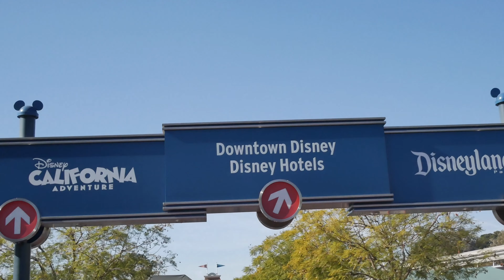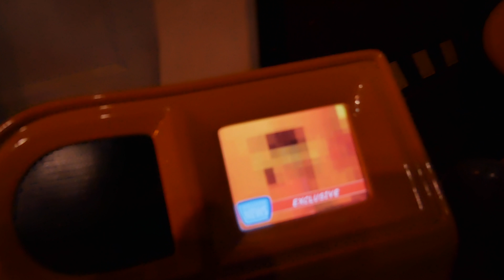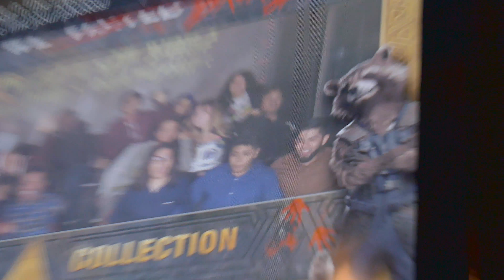ITS SNOWING IN SOUTHERN CALIFORNIA!!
IS IT REALLY SNOWING?!?
you never know in the magical Disney Land

MUSIC WANTED!